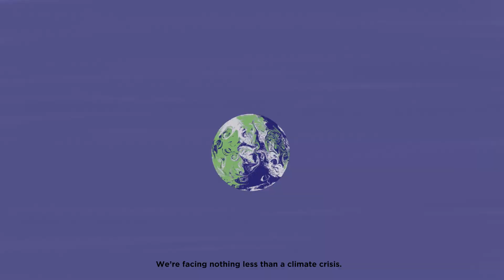ClimateShot: The agricultural innovation race to save the planet at COP26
[EN subtitles]

The 'ClimateShot' Global Action Agenda for Innovation in Agriculture will transform agriculture and food systems worldwide for a climate-smart future.

ClimateShot will be launced at COP26 Nature Day in Glasgow on 6 November 2021.

Find out more at climateshot.earth

Become and ally and share your innovation stories with ClimateShot.